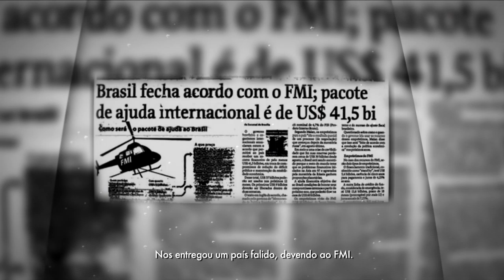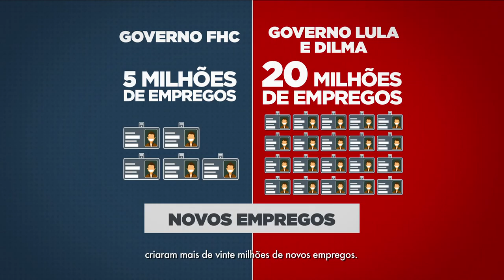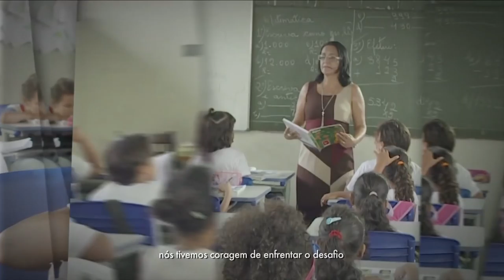Programa Partidário 2015 - PCdoB, o partido da coragem!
Bravura, força, audácia, estes são os sinônimos de coragem, e em tempos obscuros, os comunistas nunca deixaram de lutar pelo que acreditam. Coragem é a marca dos comunistas desde a sua fundação em 1922. “A história nunca se esquece daqueles que têm coragem de lutar pelo seu país e por sua gente”. Esta foi a mensagem do Partido Comunista do Brasil em seu programa de rádio e televisão que foi ao ar em todo o país na noite desta quinta-feira (29).